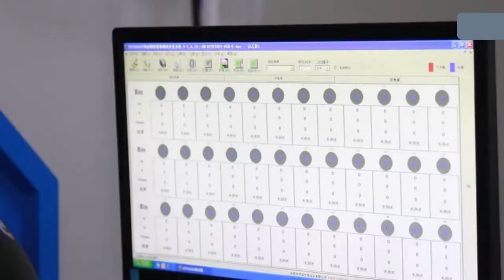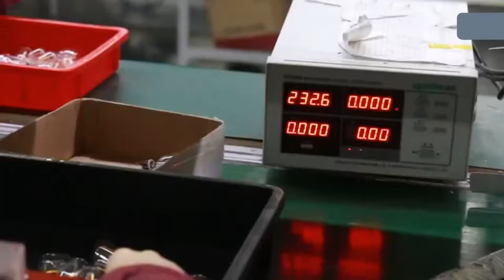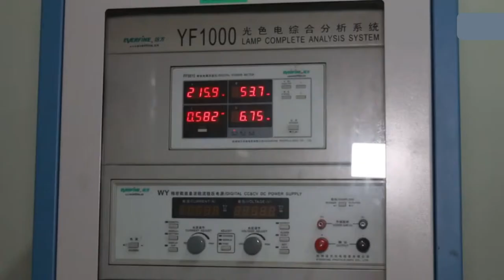Manufacturing Bulb Process! See How Bulbs Are Made In The Factory